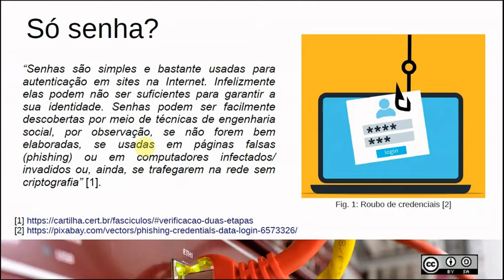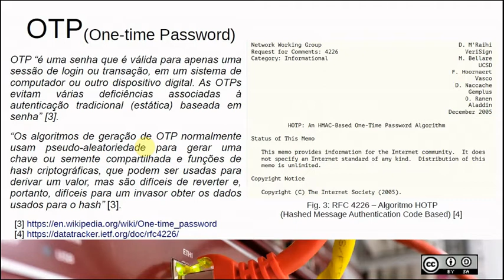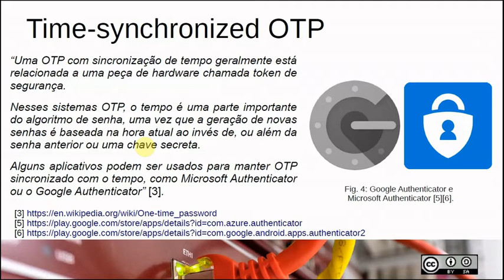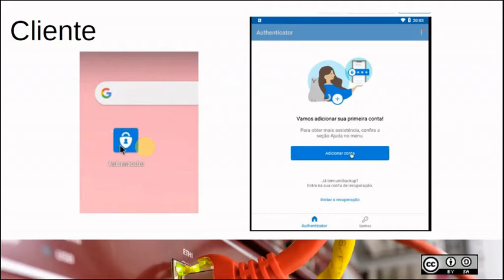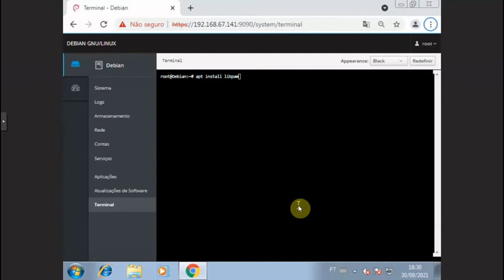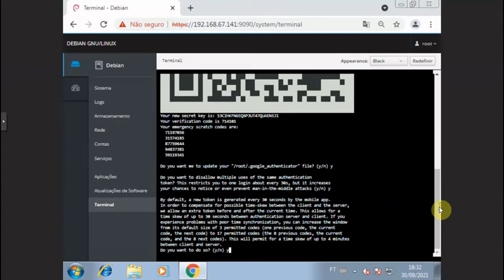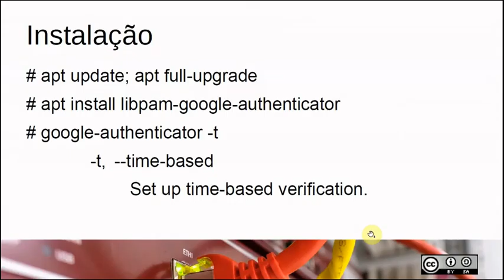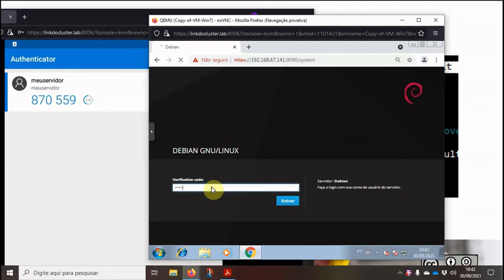11.1 Cockpit - 2FA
Serviços para Internet
Acesso Remoto
Cockpit
Autenticação de duas etapas (dois fatores)